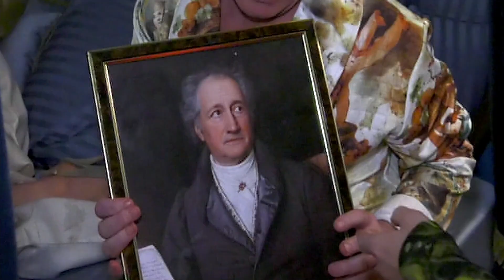Staatsschauspiel Dresden | WALLENSTEIN von Friedrich Schiller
WALLENSTEIN
von Friedrich Schiller
Regie: Frank Castorf
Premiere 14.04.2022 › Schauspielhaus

MIT Marin Blülle, Frank Büttner, Kriemhild Hamann, Jannik Hinsch, Henriette Hölzel, Moritz Kienemann, Torsten Ranft, Götz Schubert, Daniel Séjourné, Oliver Simon, Fanny Staffa, Nadja Stübiger

LIVE-KAMERA Andreas Deinert, Julius Günzel, Eckart Reichl
LIVE-SCHNITT Kathrin Krottenthaler, Jens Crull, Philipp Schwuchow
BOOM-OPERATOR Hendrik Gundlach, Moritz Lippisch

REGIE Frank Castorf
BÜHNE Aleksandar Denić
KOSTÜME Adriana Braga Peretzki
MUSIK William Minke
VIDEODESIGN Andreas Deinert, Jens Crull
LICHTDESIGN Lothar Baumgarte
DRAMATURGIE Jörg Bochow
KÜNSTLERISCHE PRODUKTIONSLEITUNG Sebastian Klink

Ein Theatertrailer von artgenossen.tv.